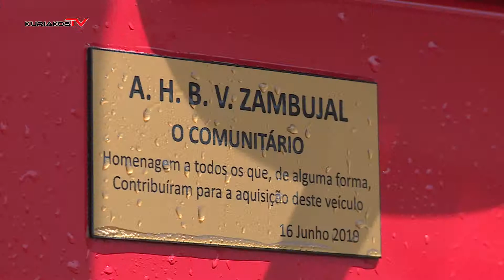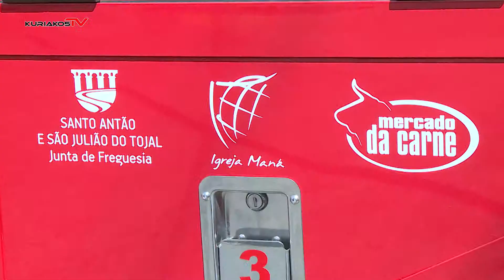Rep | 88º Aniversário Bombeiros Zambujal